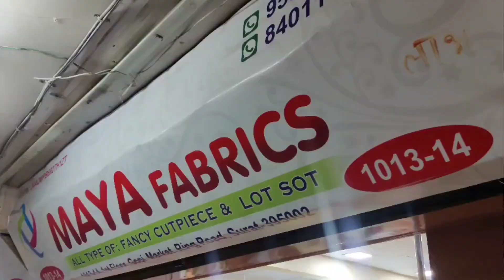कॉटन कटपीस की सबसे बड़ी लोट | Cotton Cut Piece Market Surat Cut Piece Fabric Wholesale Market Surat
नमस्कार,
आज हम आपको फिरसे लेकर आगये हैं Cut Piece के Wholesaler के पास इनके यंहा Printed cotton , riyon, gorgette और प्लेन कॉटन कि सभी प्रकार की Variety साथ ही आपको यहां suits भी आपको इनके पास देखने मिल जाएगी अधीक जानकारी के लिए Video पूरा देखें.

ADDRESS : 1013-14, Gopi Market, Nr. Shiv Shakti Sweets, Ring Road, Surat, Gujarat-395010
Owner : Gopi Kishan Bhai

cut piece
cotton suits
Cut Piece Market Surat
कॉटन
Chandni chowk bazar Delhi
blouse fabric
lot sot surat
cotton fabric
dress
cambric cotton
riyon cotton
cotton suits
Tapeta
cutpise
cut pise
cut peice
कटपीस कपड़ा कहां मिलता है
कटपीस कपड़े

कट पीस कटिंग
कटपीस कपड़ा online
कटपीस कपड़ा सूरत

Surat
cut piece cloth wholesale in hyderabadcut piece sarees in hyderabad
cut piece kuttan
cut piece
cut piece lot surat
Textile Hub
Avadh market
sardi ka kapda